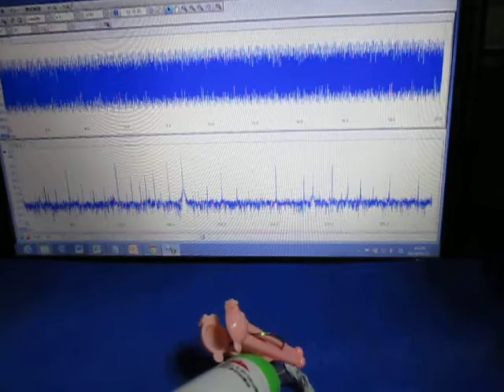メガヘルツの超音波制御システム